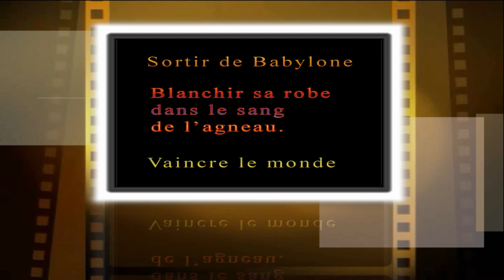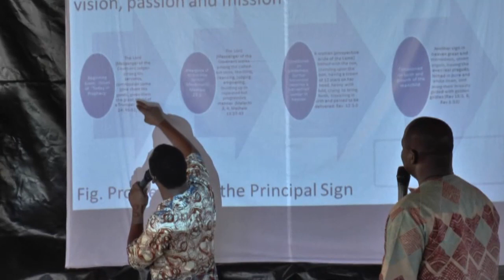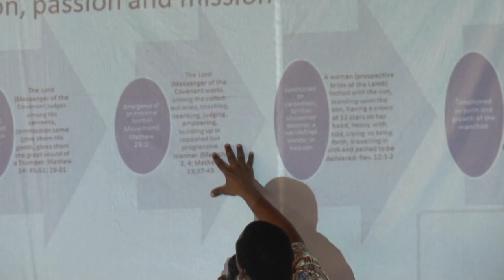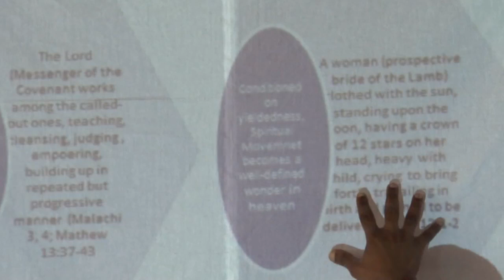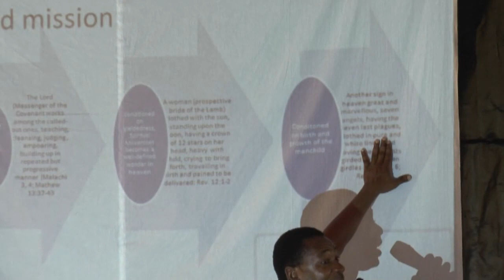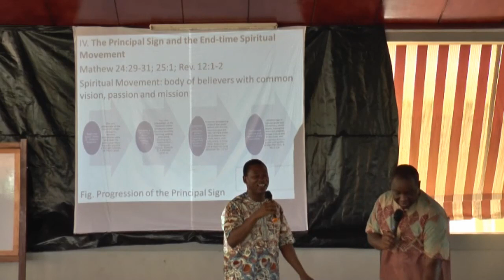Comprendre la prophétie aujourd’hui - Fr. Ade Part 2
Apocalypse 12 nous présente le signe de la femme enveloppé du soleir ayant la gloire de Dieu. Elle représente un corps de saints allant vers l’époux pour s’unir avec lui. Cette vision représente le mouvement spirituel des temps de la fin. Cette vision doit être la vision de chaque église locale en ces temps de la fin. Ce signe est appelé à évoluer sous l’influence du ministère des anges (corps de serviteurs membre de l’église) ayant la trompette et mandaté par le Seigneur pour rassembler les élus des 4 coins comme annoncé en Matthieu 24: 31.